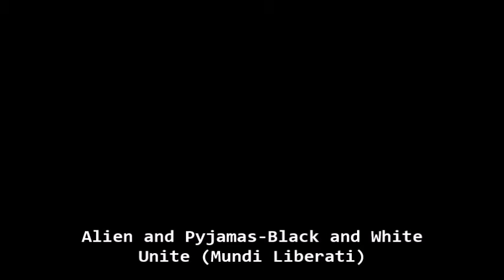Alien and Pyjamas-Black and White, Please UNITE (Mundi Liberati)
Alien and Pyjamas redesigned sound and visualization of 2015 Mundi Liberati song, came as protest against growing racism.